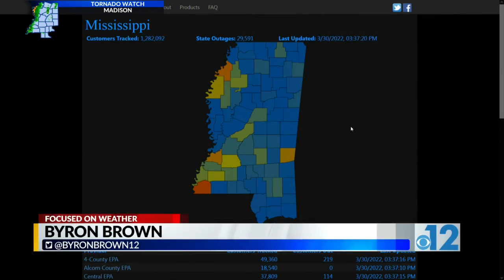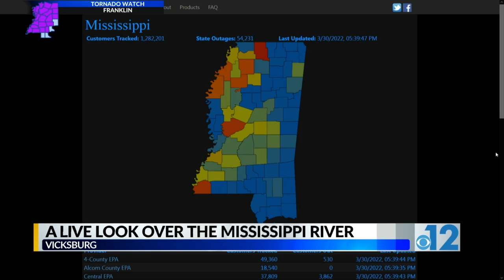March 30, 2022, WJTV 12 Tornado Coverage in Jackson, MS